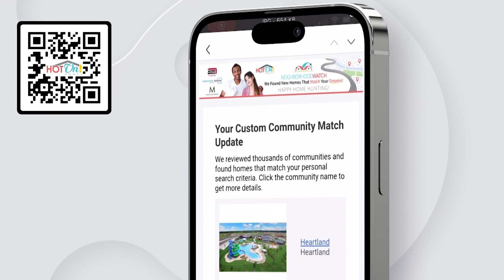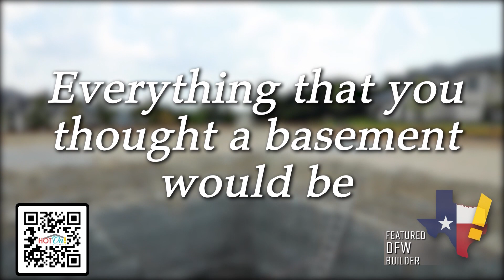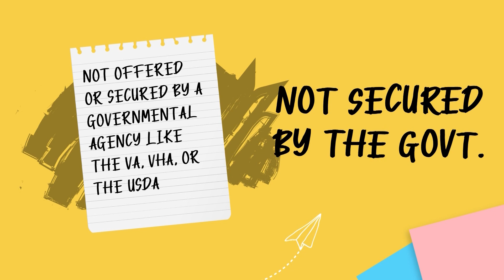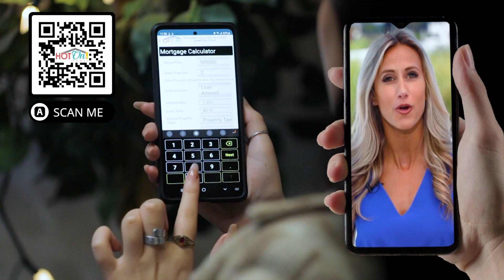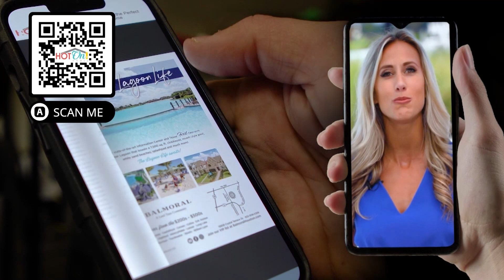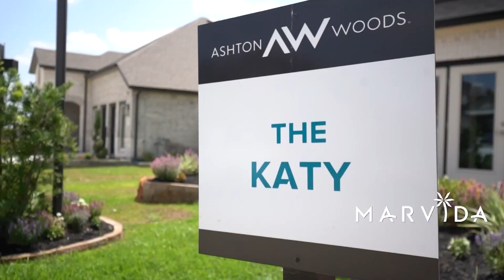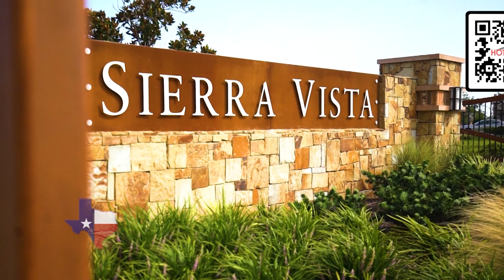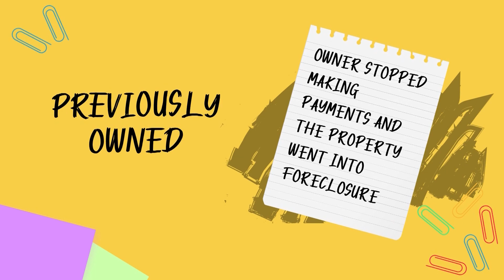Hot On! Homes Presents the Best New Homes in Texas April 2023, Pt 2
AN ALL NEW HOT ON! HOMES SHOW IS LIVE! Featuring the the newest and best communities in Texas! Looking to buy your new Dream Home or just don't know where to start? Go to hotonhomes.com for all your home buying needs!

Featuring:
M/I Homes
Republic Grand Ranch
Homes by J. Anthony
Grand Homes at Buffalo Ridge
Sandlin Homes Build on Your Lot Program
Toll Brothers at Pomona
Lago Mar
Grand Homes at Edgewater
Grand Homes Life Spaces
HistoryMaker Homes at Providence
Marvida
Cypress Green
Sierra Vista
Bloomfield Homes at Fox Hollow
Grand Homes at Justin Crossing
Monument Realty
ACME Brick